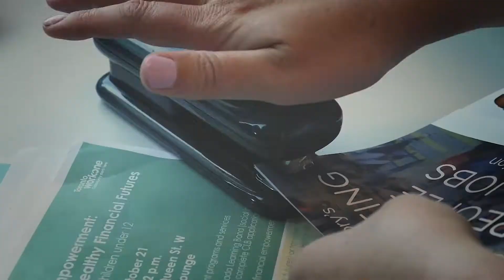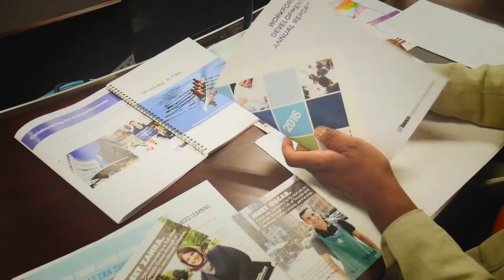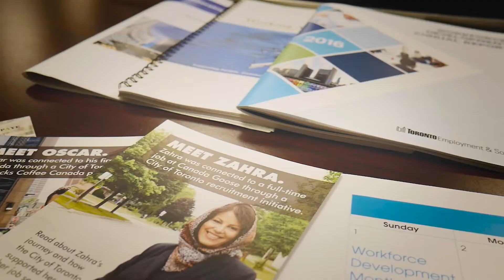Workforce Development Month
October is Workforce Development Month. Throughout October the City of Toronto will be hosting activities for job seekers and employers as well as events to showcase some of the City's initiatives and partnerships with employers and community partners.

for up-to-date Workforce Development events and announcements.